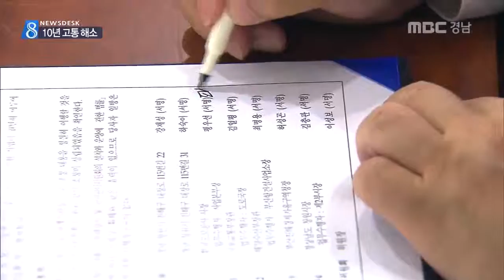MBC경남 뉴스데스크 2015 07 10 고립 마을 이주한다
잇단 도로공사로 마을이 고립되면서
오랜 기간 환경 피해를 겪어온 마을에
단비 같은 소식이 날아들었습니다.

법령보다 주민 편익을 앞세운
국민권익위의 중재로 이주가 결정되면서
고통에서 벗어나게 된 겁니다.

윤주화 기자.

부산신항 제2배후고속도로와
소사~녹산간 지방도가 교차하는 지점입니다．

한창 공사가 진행중인 열 십자 도로 사이에
마을이 고립돼 있습니다.

모두 7가구,

잇단 도로 공사로 편입이 진행되면서
남은 집들인데, 고속도로에서 불과 3m에서
15m 밖에 떨어져 있지 않습니다.

마을 주민들은 공사가 시작되면서
지하수가 끊기고 소음과 진동, 먼지 피해로
10년 가까이 고통을 겪고 있다고 호소했습니다.

하숙이/죽항마을 주민
"그때(공사시작)부터 물(지하수)이 줄어들어서 우리는 모터가 고장인가 뭔가 해서 모터만 자꾸 사서 갈아주고 했거든요, 근데 그게 아니더라 나중에 보니까..시끄럽고 그런 건 말 못해요"

하지만 제2배후고속도로 사업 관리 주체인
한국도로공사는 법령 상 10가구 이상이 돼야
이주 대책을 수립할 수 있다는 이유로,

지방도 사업 주체인 부산진해경제자유구역청은
지방도 완공 이후 개설하는 고속도로 사업이
원인이라며, 나몰라라 했습니다.

참다 못한 주민들은 국민권익위원회에
민원을 제기했고

s/u)국민권익위 중재로 고립된 이 마을의
오랜 숙원 사업이 해결됐습니다.

두 도로를 잇는 연결도로에 차로 하나를
더 내는 방식으로 사업구역을 확장해
마을을 편입시키는 방법을 제안했고
국토부와 해수부 등 관련 기관이 동의했습니다.

김의환/국민권익위 고충처리국장
"위법하거나 부당하진 않더라도 국민생활이나 권익이 너무 침해될 경우엔 위원회에서 이것은 사회통념상 국민이 도저히 수용하기 어렵다.."

법령보다 주민 편익을 앞세워
공공기관과 주민 간 갈등을 조정하면서,
고립 마을이 고통에서 벗어날 수 있게 됐습니다